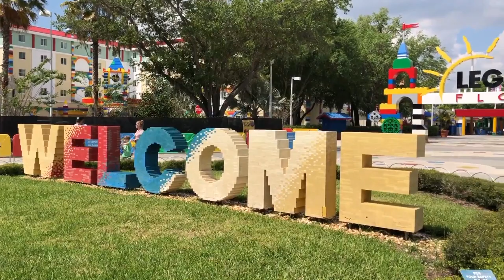Reabre Legoland Florida luego de cierre por coronavirus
Estas son las reglas que el parque, que está a una hora de Orlando, en Winter Haven, Florida, estableció para sus visitantes para que la experiencia sea segura y divertida.